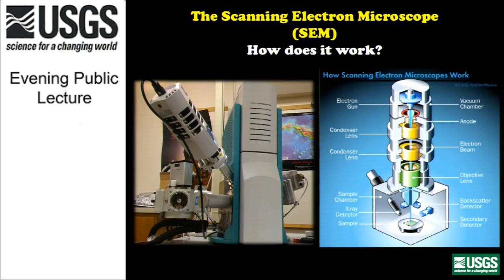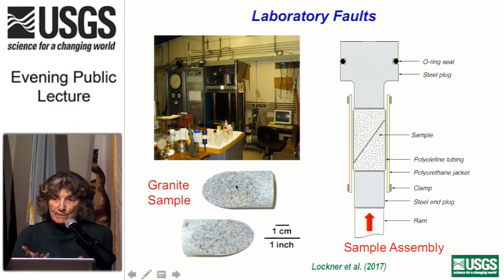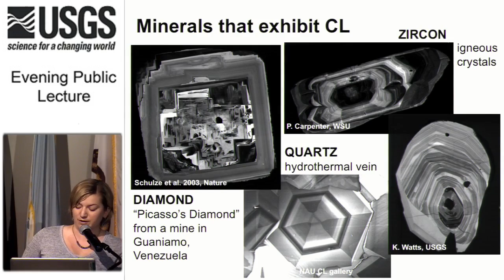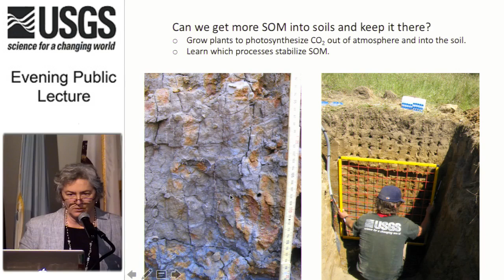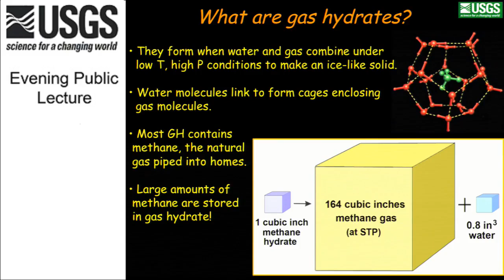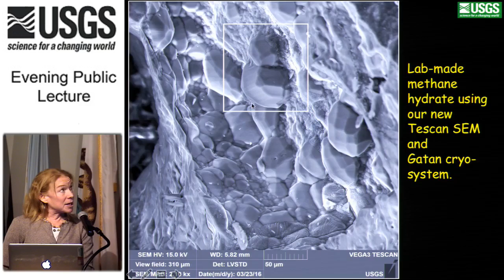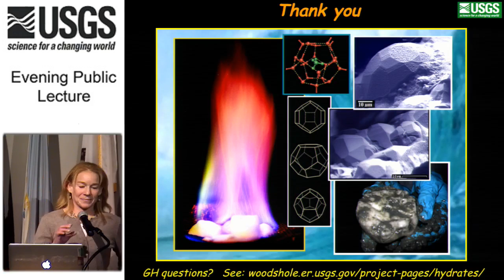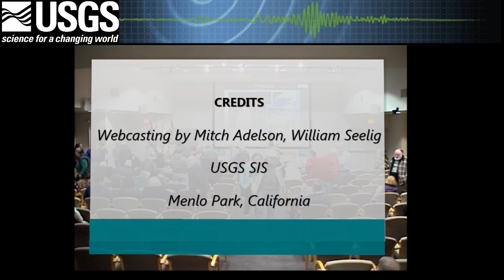2017 February Evening Public Lecture — Geology Up-Close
Geology Up-Close: Big answers from small scale observations

How does a scanning electron microscope (SEM) work?
What does USGS study with the SEM?
- Earthquakes
- Volcanoes
- Mineral and energy resources
- Soil and aquifer processes

By Leslie Hayden, USGS Geologist, Diane Moore, USGS Geologist,
Kathryn Watts, USGS Research Geologist, Marjorie Schulz, USGS Research Hydrologist, and Laura Stern, USGS Research Geophysicist